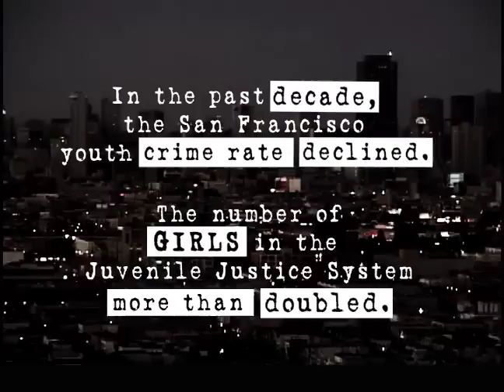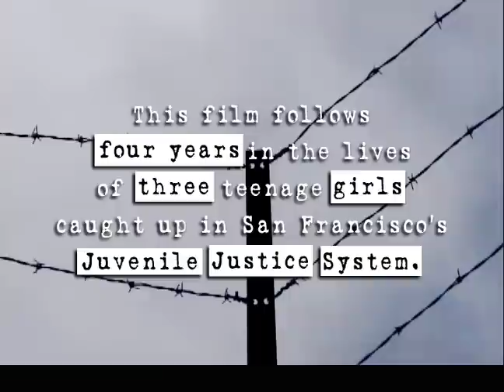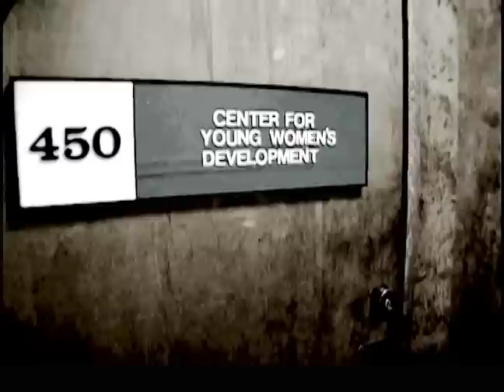Girl Trouble "Opening Titles"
Girl Trouble is a powerful documentary that follows three teenage girls over a period of 5 years as they navigate the San Francisco Juvenile Justice System.
The girls of Girl Trouble are wrestling with poverty, domestic violence, drug addiction and homelessness in their lives. When we first see them in the film, they have already had contact with the juvenile justice system; dealing drugs, cutting school, assaulting others. In Girl Trouble, the girls tell their own stories. In entering their world, we begin to see through their eyes, and come to understand their solutions to the seemingly insurmountable challenges they face. Girl Trouble redefines success as the film traces the girls struggles to understand their lives, presenting hard-won insights rarely heard in public dialogue about girls in trouble.

Girl Trouble is a film that takes a personal look at the reasons why teenage girls are entering the juvenile justice system in greater numbers and at younger ages, and why current corrections strategies are failing to stop the cycle of incarceration. Girl Trouble depicts several bold and articulate young women who must negotiate a system that at the same time seeks to punish and rehabilitate those who come into contact with it.

Filmmakers: LEXI LEBAN, Producer/Director and LIDIA SZAJKO, Producer/Director
Titles Designed and Animated by: Jules Tortolani